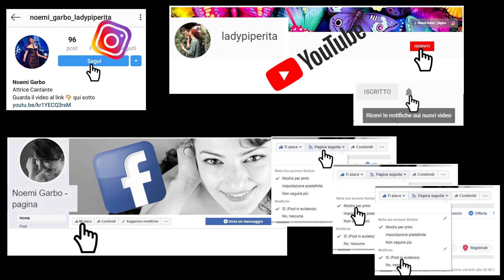Memory - Cats (Musical), Grizabella (Noemi Garbo cover)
Noemi Garbo interpreta una cover di "Memory", cantanta da Grizabella, la gattina ammaliante, nel Musical "Cats".

Registrazione e Mixaggio audio: Stefano Lori ROOM04
Postproduzione video: Michele Forchione

Noemi Garbo sings a cover of the song of Grizabella, the Glamour cat, "Memory", from the Musical "Cats".

Audio Recording and Mixing By Stefano Lori ROOM04
Video Post-production By Michele Forchione